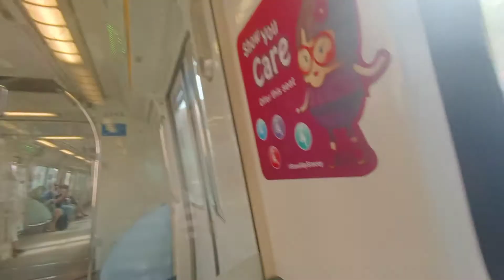[Last Trip to BSD] SMRT C151 [097/098] (car 2098 A1/B1) [Bukit Gombak to Choa Chu Kang]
Date & time filmed: 1 June 2021, 9:32am

This donkey trainset is back to NSL again, previously from BSD. Well, it would be the last trip and heads back to BSD afterwards.